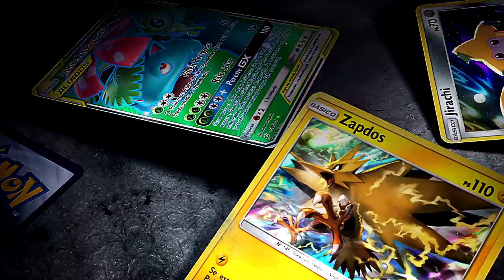✪ Pokémon TCG - Steven Metagross! Simplicidade Metálica!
Valew demais Thalles Irineu!
Apoie também o canal e concorra a sorteios incríveis pelo PADRIM